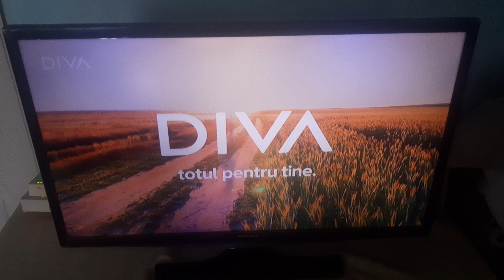Diva ID(with promo sound)-☀️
📆0️⃣7️⃣/0️⃣8️⃣/2️⃣0️⃣2️⃣4️⃣
🕓1️⃣6️⃣:0️⃣0️⃣EEST
📺DIVA